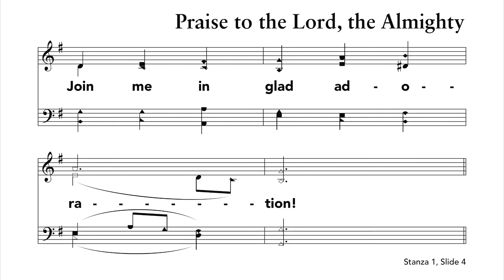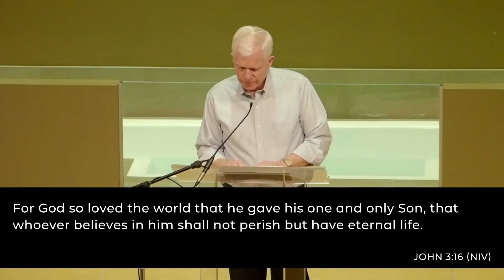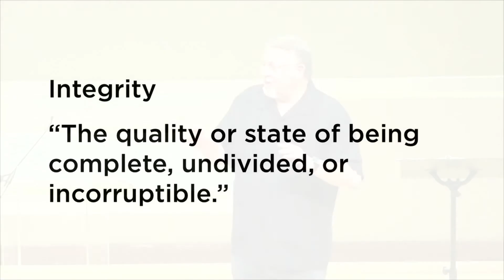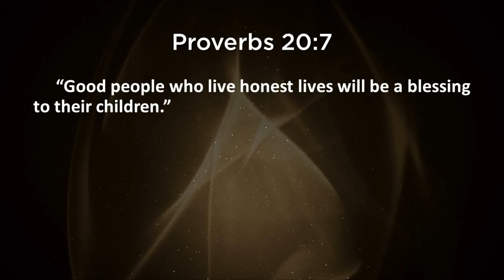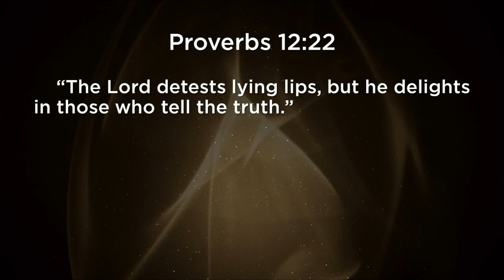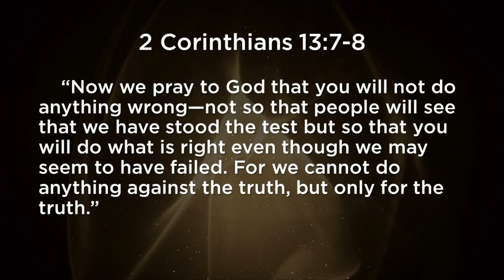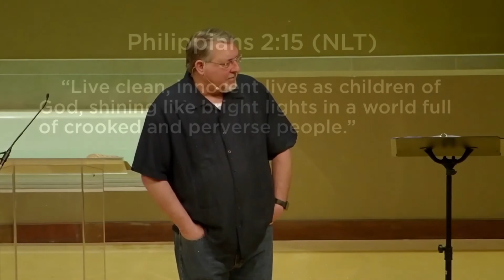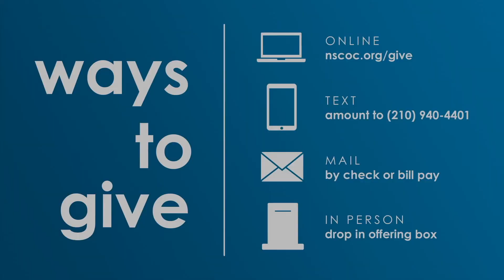Integrity | Revive Us Again, Part Two | Sunday Morning Worship | May 30, 2021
Jesus said, “I am the way, the truth, and the life…” (John 14:6). Jesus IS truth, and so, if we are to experience revival, we must pursue truth at all costs. Watch our service from Sunday, May 30 as we continue our series, “Revive Us Again,” and see what it takes to live a life of INTEGRITY.

Thanks for joining us online! Join us next Sunday for worship at 9 a.m. and class at 10:30 a.m. in person

For more information about Northside Church of Christ, visit nscoc.org. CCLI License # 381546.